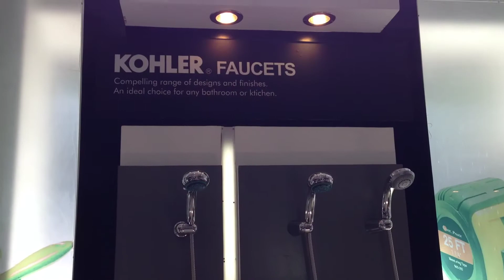Wilcon Builder's Depot Pasong Tamo Avenue Makati by HourPhilippines.com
Wilcon Builder's Depot Pasong Tamo Avenue Makati.  Wilcon Builder's Supply was founded in 1977 in Quezon City, Manila and has since then expanded to several retail outlets within strategic locations in Metro Manila and various provinces to provide DIY home improvement solutions and supplies.

The company has revolutionized the construction industry by creating convenience shopping for its customers through its air-conditioned shops, ample parking spaces, interior design consultation, tile-cutting services, product installations, delivery service, and commitment to excellent service. It's 36 years of expertise have propelled this once small company to become the pioneer and leader in supplying finishing materials for the building industry.

In 2003, a sister company, Wilcon Builder's Depot was launched with its first outlet in Las Piñas, Alabang. Bigger in size and with more product lines to offer the customer, the company continues to offer the same services that have made Wilcon a household name in the construction supply industry and will be expanding to cater to more customers in the Philippines. Complimenting its smaller shops, the already established Depot outlets are scattered all over the metro and provinces, offering a wide variety of items for a truly convenient one-stop shopping experience.

As of 2012, Wilcon already has a total of 5 traditional Wilcon Supply outlets in Metro, 1 in Davao City and 22 well-known Wilcon Depots nationwide. Wilcon also launched 2 Wilcon Home Essentials stores inside Alimall and Wilcon City Center.

Cheers,